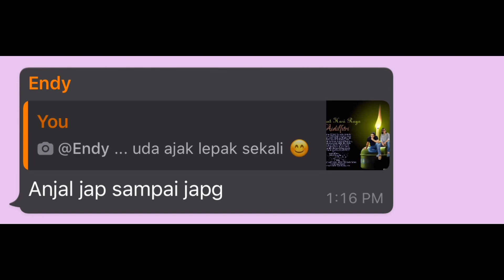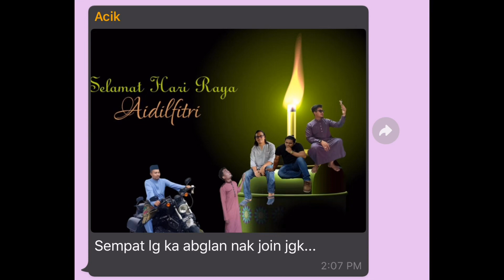PKPB RAYA!! Jom lepak PELITA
Walaupun berjauhan dek pkpb di Aidilfitri kali ini, keluarga Haron tetap bersama.